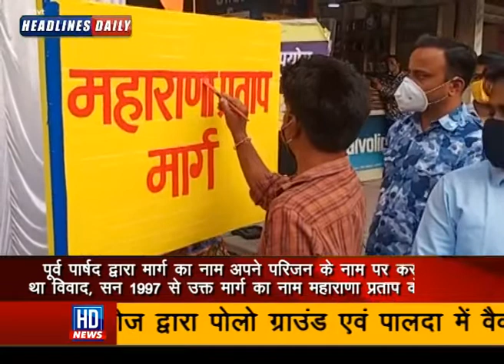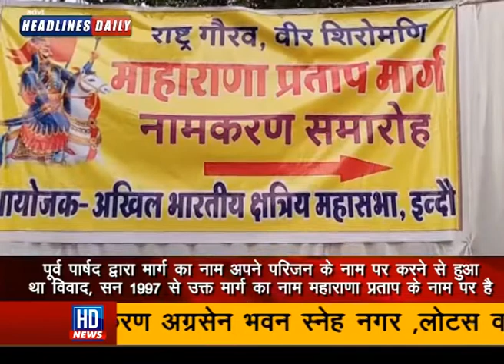पूर्व पार्षद द्वारा मार्ग का नाम अपने परिजन के नाम पर करने से हुआ था विवाद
, सन 1997 से उक्त मार्ग का नाम महाराणा प्रताप के नाम पर है